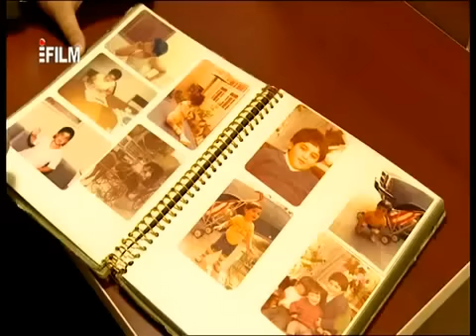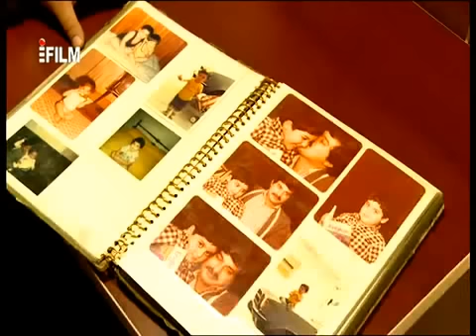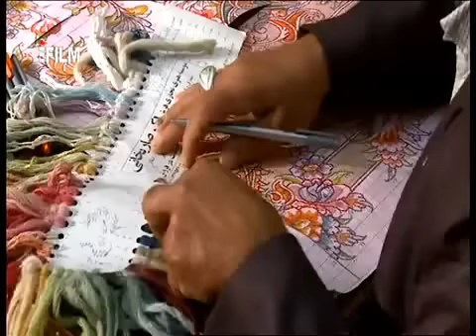Explore the Beauty of Iran: Monuments of the City of Yazd [English]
A look at the beautiful city of Yazd and its monuments, English.
Yazd with the area of 131,551 km²[citation needed] is situated at an oasis where the Dasht-e Kavir desert and the Dasht-e Lut desert meet. The city is sometimes called "the bride of the Kavir" because of its location, in a valley between Shir Kuh, the tallest mountain in the region at 4075 m. above sea level, and Kharaneq. The city itself is located at 1203 m. above sea-level, and covers 16,000 km².

A list of historical site:
Arab-ha House
Malek-altojjar House
Lari-ha House
Mullah Ismall mosque
sahl Ibn Ali Mausoleum
Khan Bazaar
Rasoulian House
Sheikh Ahmad Fahadan Mausoleum
Seyed Rokn-al din Mausoleum
Seyed Shams-al din Mausoleum
Masoudi Reservoir
Malak-al Tojjar House
Mortaz House
Iran Shahr School
Hajj Yusef Reservoir
Rig mosque
Fort mosque
Shah Tahmasb mosque
Zargari Bazzar
Mortaz House
Fortifications of Yazd
Zia iah school
Masjid-e Jame